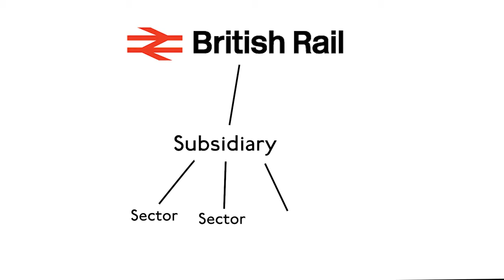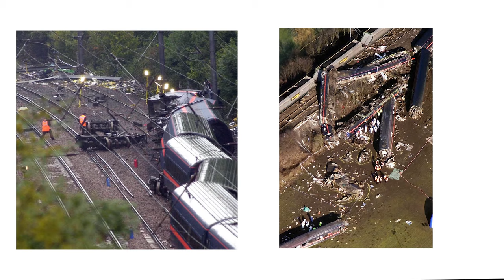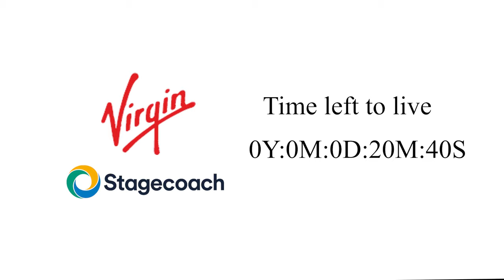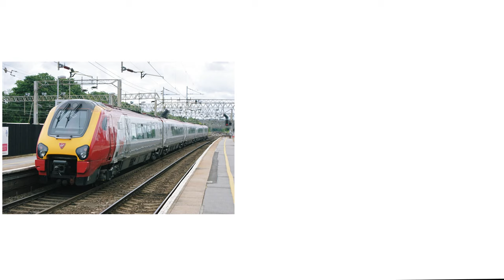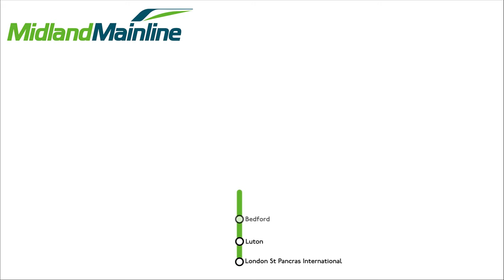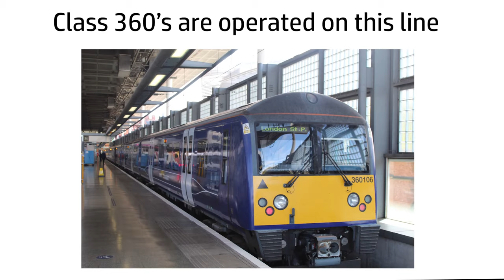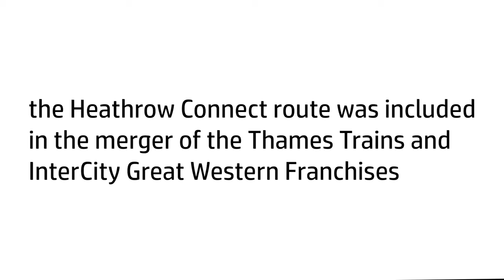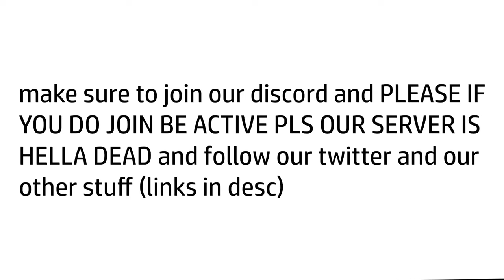History of Britain's Rail Franchises Episode 1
Welcome to episode one of a brand new series where we explain the history of Britain's rail franchises.

00:00 - Start
00:30 - InterCity East Coast
03:57 - InterCity West Coast
05:23 - InterCity Midland
07:20 - InterCity Great Western
09:57 - End

Animated and voiced by meep564

Image Credits:
All pictures sourced from Wikipedia under creating commons.